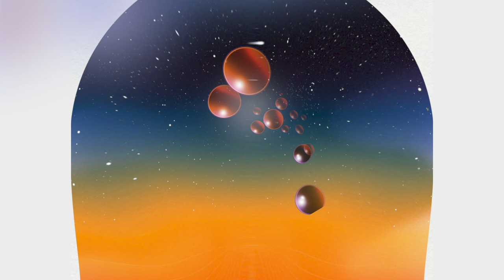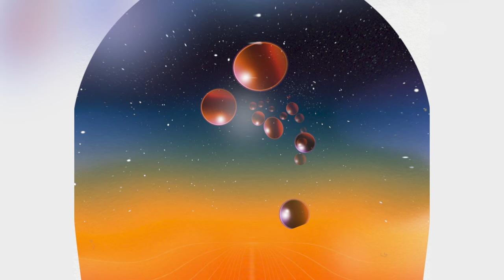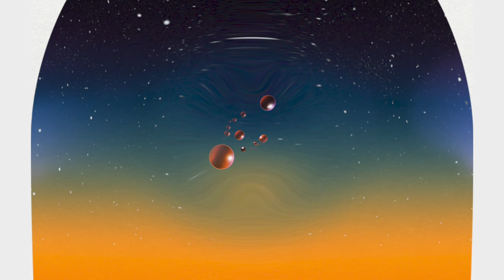Wille - Commander F - 301